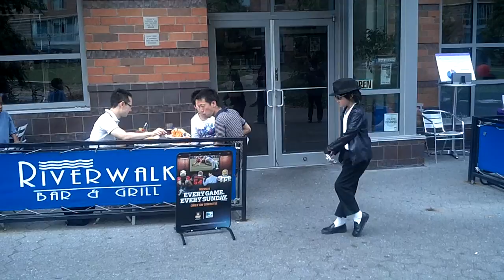Michael Jackson dancer on Roosevelt Island